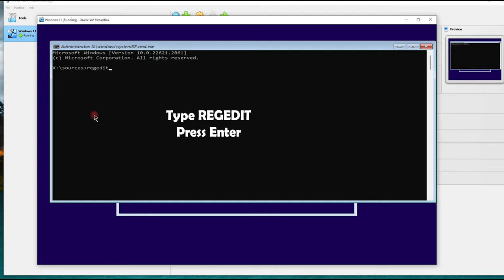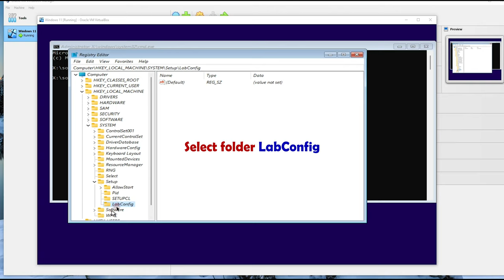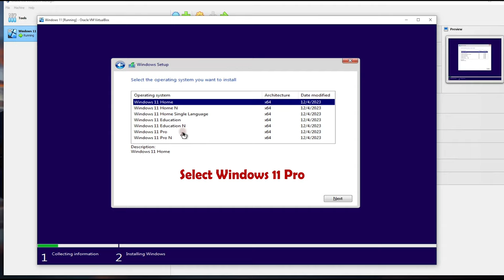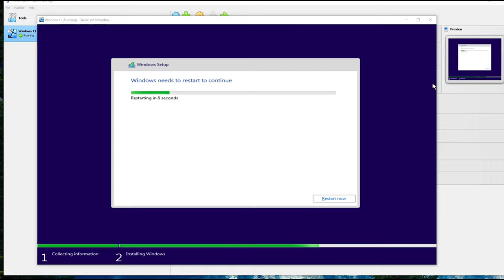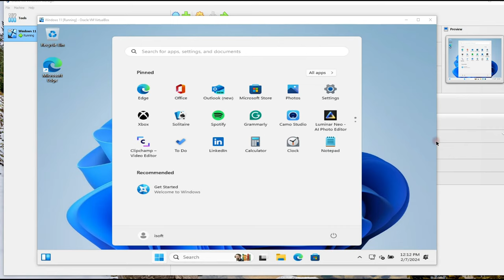Solving Windows 11 Can't Run in VirtualBox to the Installation Process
Hey there, tech enthusiasts! 🚀 Ready to dive into the world of Windows 11 in VirtualBox? In this tutorial, I've got your back from start to finish – troubleshooting the 'Windows 11 Can't Run' headache and guiding you through the nitty-gritty of installing and configuring Windows 11 in VirtualBox.

🔧 Solving 'Windows 11 Can't Run':
Ever faced that frustrating 'Windows 11 Can't Run' glitch? We'll tackle it head-on! No more roadblocks – just straightforward solutions to get your virtual playground up and running smoothly.

🚀 Installing and Setting Up Windows 11:
Once we've banished those pesky issues, we'll jump into the fun part – installing Windows 11! From snagging the Windows 11 ISO to fine-tuning your VirtualBox settings, we'll cover it all. Whether you're a tech wizard or just starting out, this step-by-step guide is for you.

Got questions or run into a snag? Drop a comment, and I'll swoop in to save the day!